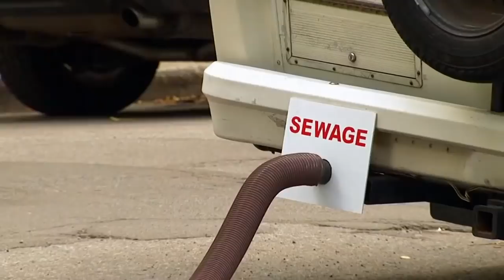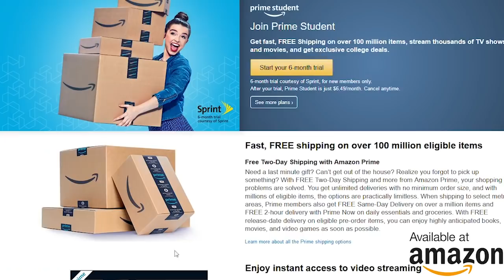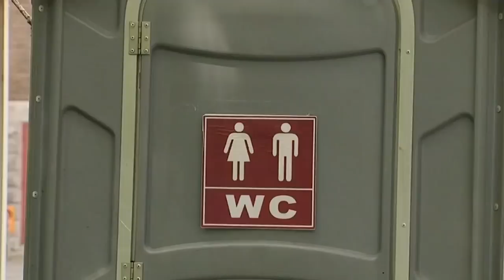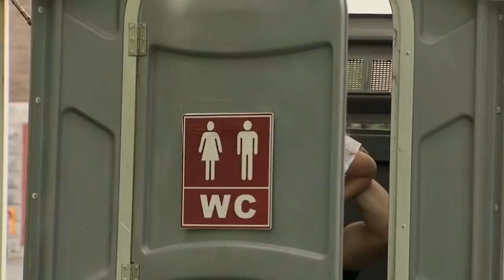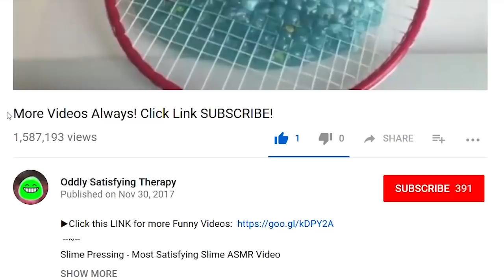▶ BEST 2019 Just For Laughs Gags | NEW Compilation [#47]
👇Sign up for any of the free trials below 👇
▶ Try Audible FREE and Get Two FREE Audiobooks

▶ Just for Laughs: Comedy All-Stars Vol.1
▶ Just for Laughs: Comedy All-Stars Vol. 2

Episodes taken from and by the following:
-Funny TV Pranks - 2019
-Most funny Just for laughs gags 2017 New Episodes